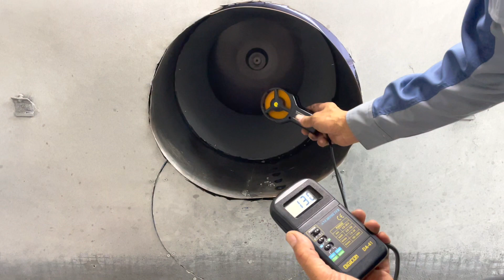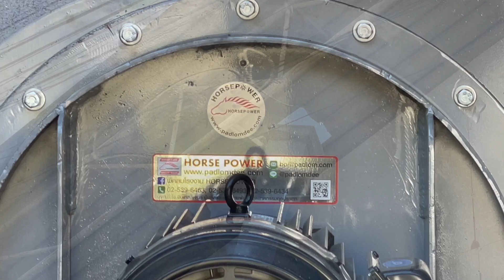ติดตั้งห้องพ่นสี ระบบระบายอากาศ ครบวงจร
⚡️ชุดเซ็ตห้องพ่นสี ดูดควัน ดูดสี เครื่องกรองกลิ่น ติดตั้งเองได้ง่าย งบน้อย! ระบบบำบัดอากาศเสียแบบแห้ง หรือ Dry Scrubber System เป็นอุปกรณ์ที่ใช้สำหรับบำบัดก๊าซเสีย มลพิษ ไอกรด ไอสารเคมี ที่เกิดจากกระบวนการผลิต โดยไม่ใช้อุปกรณ์ที่ซับซ้อนเหมือนระบบบำบัดอากาศเสียแบบเปียก หรือ Wet Scrubber System

📍บริการออกแบบ วางระบบ สำหรับโรงงานอุตสาหกรรมทุกประเภท
📍ผลิตและจำหน่ายพัดลมอุตสาหกรรมTurbo blower สำหรับห้องพ่นสีโดยตรง
📍ควบคุมดูแลการผลิตและติดตั้งโดยทีมวิศวกรประสบการณ์มากกว่า20ปี
✅ รับออกแบบและผลิตพัดลมตามความต้องการทุกประเภท
✅ ดูแลโดยผู้เชี่ยวชาญพิเศษด้านพัดลมโดยเฉพาะกว่า20ปี
✅ ปรึกษาและให้คำแนะนำฟรี ไม่มีค่าใช้จ่ายเพิ่มเติม